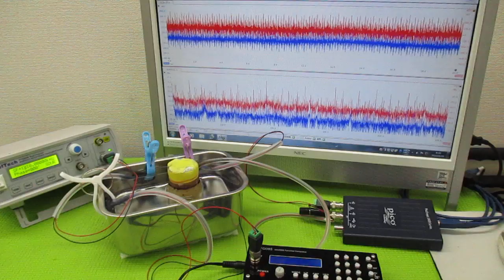オリジナル製品：超音波発振プローブを利用した超音波制御技術 ultrasonic-labo